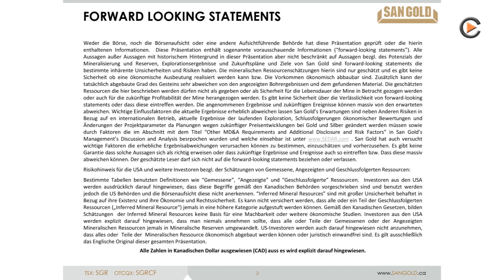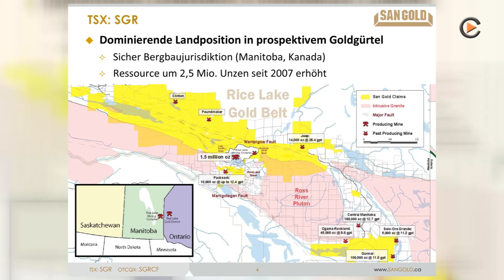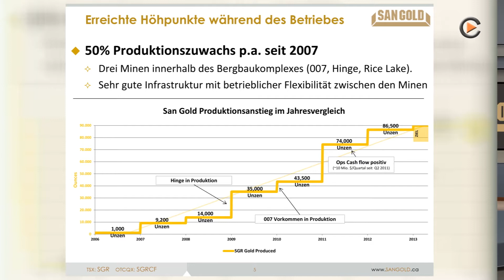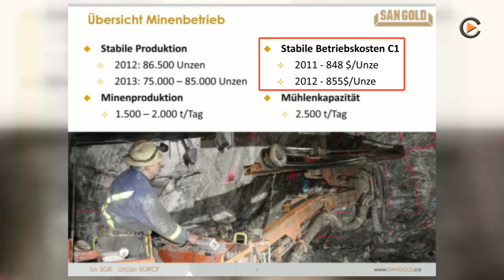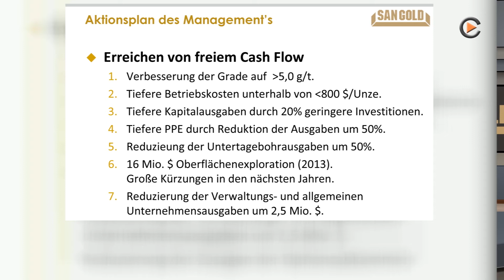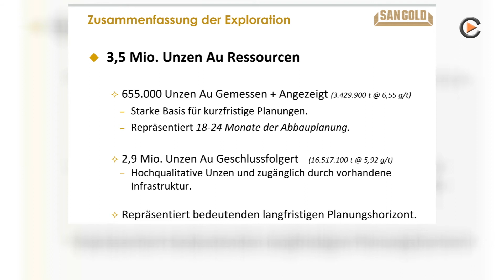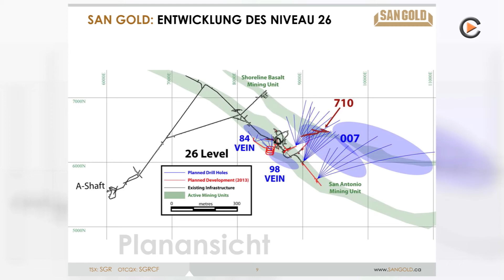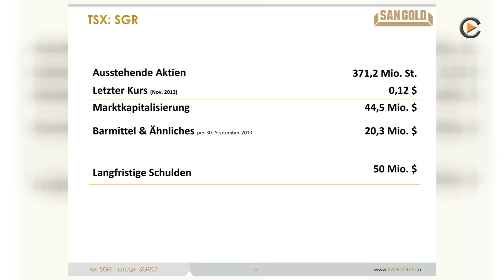San Gold - Unternehmensvorstellung Rohstoff-TV.net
Gigantischer Hebel auf den Goldpreis mit diesem Goldproduzenten aus Kanada.

Jochen Staiger, Chefredakteur von und stellt den Goldproduzenten aus Kanada vor.